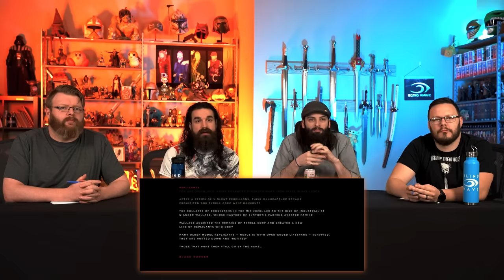Blade Runner 2049 - Movie REACTION!!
Eric Rick Calvin and Aaron react to and discuss the 2017 Movie Blade Runner 2049

Raw Rider Patrons can watch the Full Length Reaction for this movie